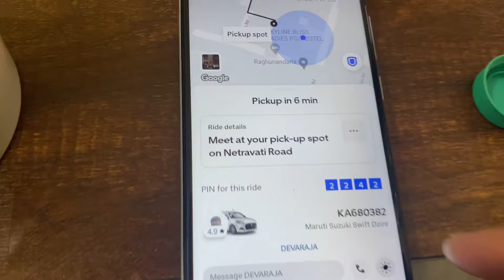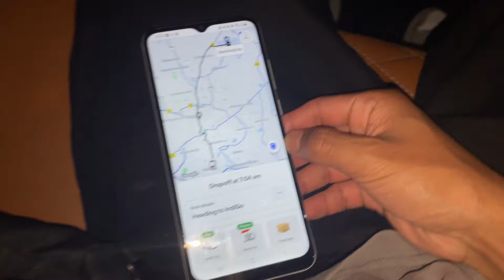2 Saal ke bat ghar pe gaya | Bangalore - Agartala | excited | Airport pe Jakr dost ko sath mila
Hello, everyone! Welcome to my another vlog video ! I hope you're all doing well.